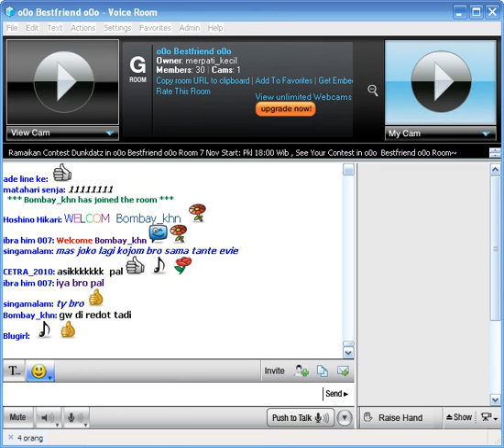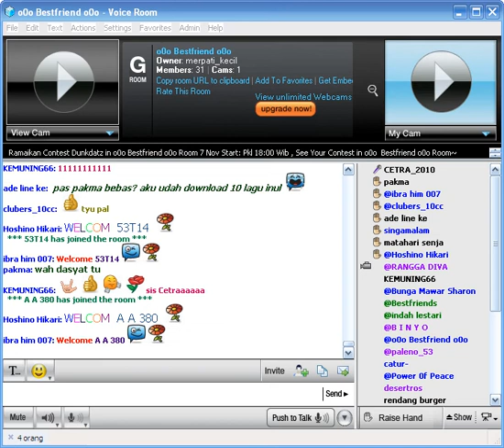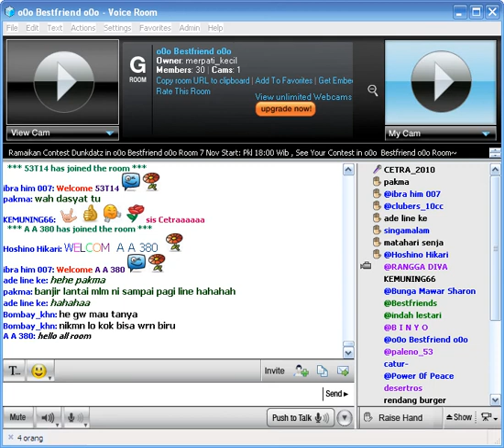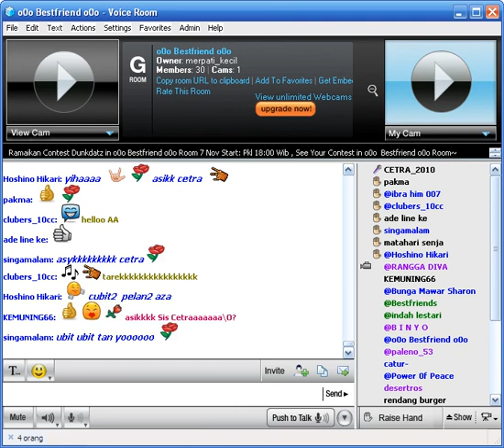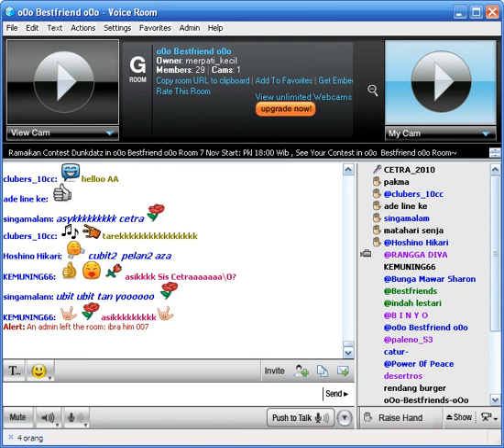Cubit Cubitan ~ Cetra ~